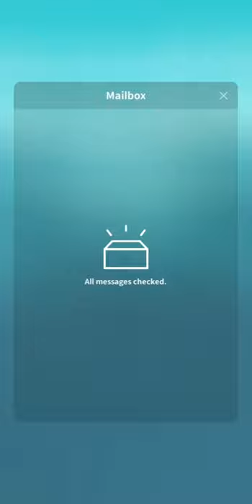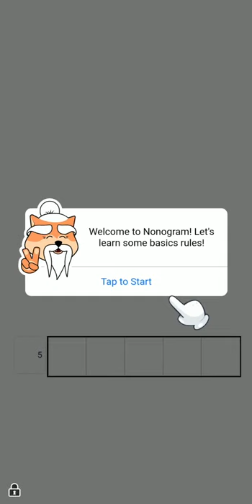Tap Tap Fish - Abyssrium Pole #04 | Android | Let's Play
Let's continue the tapping~~ X-D